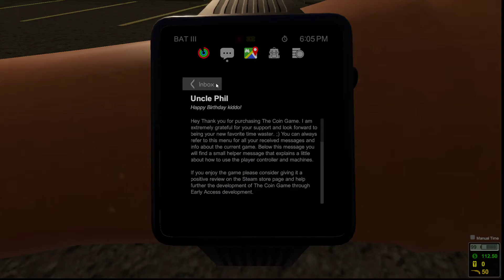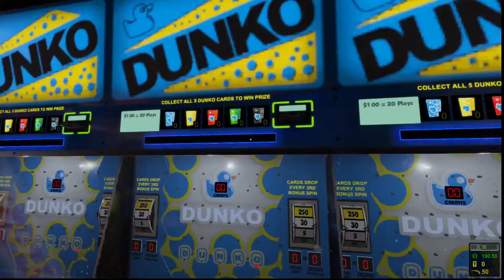Playing The Coin Game On The PC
Playing on The Coin Game which is on the PC